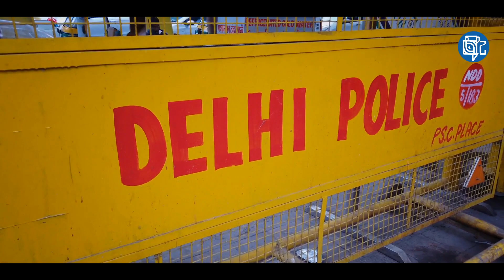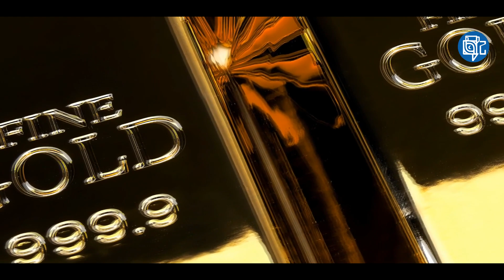නඩු 88 ක් තිබූ ඉන්දීය පාතාල කාන්තාව​ | Story of Hasina parkar in sinhala